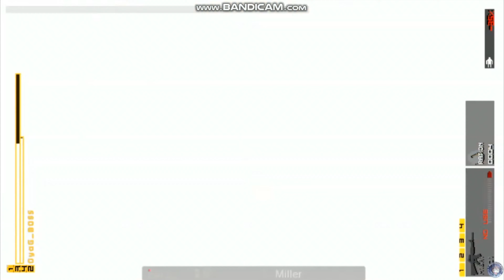【MGSPW】最強合体兵器人間パチンコ『究極奥義』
PS3版のメタルギアソリッドピースウォーカー

オンラインで４人協力のもとできる究極奥義です